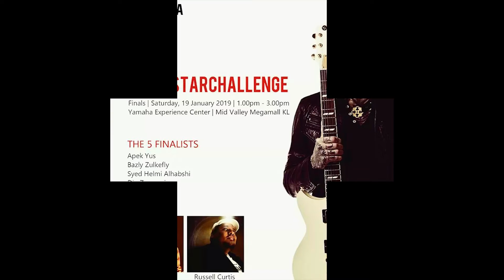1st WINNER Guitar Yamaha Revstar Challenge Malaysia 2019 - Syuwari Ritchie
Hello guys ! I have WON d YAMAHA REVSTAR CHALLENGE MALAYSIA (Solo Guitar Competition) at Mid Valley Kuala Lumpur on 19/01/19. Here some of the journey video of the competition. i hope guys enjoy it and keep on supporting me !!

My Awesome Family for d everlasting support

Hollywood Music House for sponsoring d usage of their Revstar Guitar (d making of Audition Clip) & LB MUSIC (for recording studio session)

Yamaha Music Malaysia & Yamaha Beatspot Mid Valley

My Family & Friends that wishes my goodluck and came all d way to support me

Dont forget to click the 'LIKE' and 'SUBSCRIBES" button. Please do share it too !! Cheers !!

Gear and Equiment ;

1) Music Equipment;
- Yamaha Revstar RS820
- Friedman BE OD
- Boss Effects (Overdrive/Distortion OS2 & Chorus CE2)
- Nux Atlantic Delay & Reverb
- Rowin Effects (Booster)
- Rowin Tuner (LT 900)
- Planet Wave Cables
- D'addario Guitar String

2) Audio Recording Equiment;

- Audio Sources (Iphone 8 Plus & Samsung S7 Edge)
- Monitor Speaker ( Samson Studio GT)
- Monitor Headphones (Audio Technica ATH M20X )

3) Camera & Video editing Software